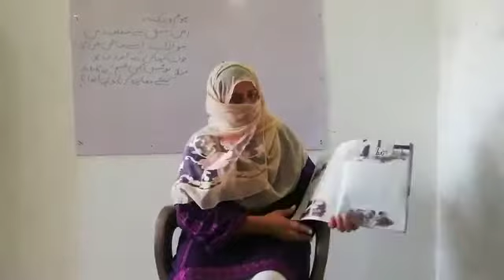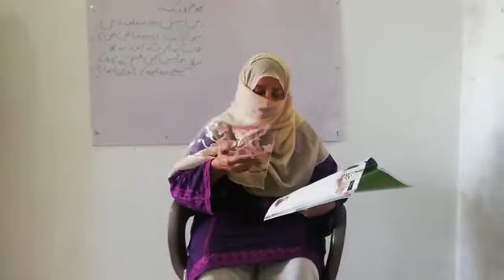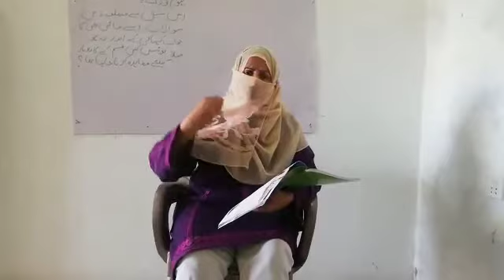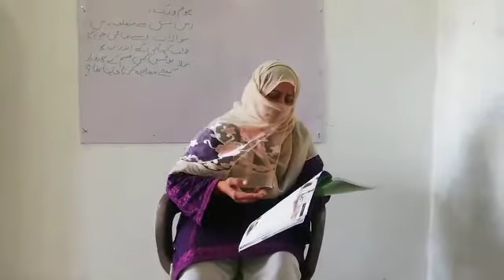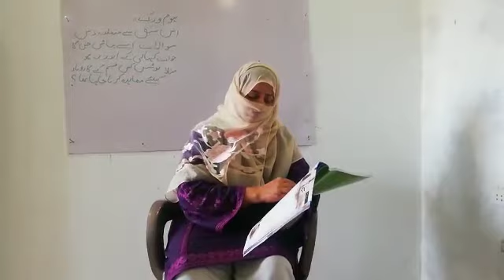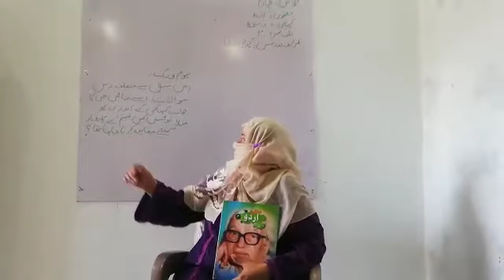URDU STORY DASTKHAT, CLASS 4,